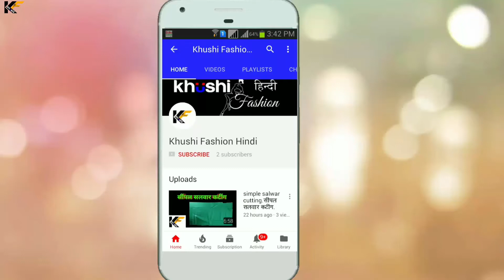इतनी खूबसूरत प्लीटिंग कैसे लगते है। pleating kese lagate hai easy method।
2 meter simple salwar cutting। 2 मीटर कपड़े में सिंपल सलवार की कटिंग